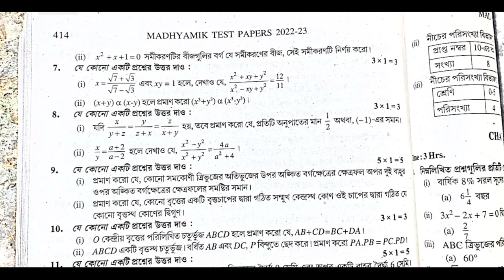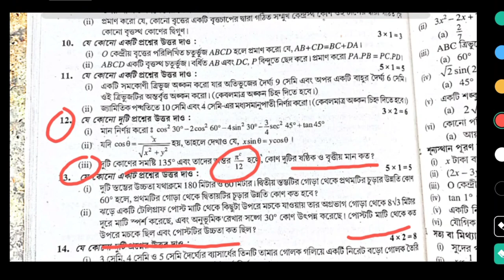Madhyamik mathematics Test Paper solution Parsad Page's 413 Page 414 Secondary Wbbse 2023 Class 10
Madhyamik mathematics Test Paper solution Parsad Page's 414 Page 413 Secondary Wbbse 2023 Class 10

Madhyamik mathematics Test Paper solution Parsad Page 413 Page 414 Page 415 Page's 414 Secondary Wbbse 2023 Class 10

Madhyamik mathematics Test Paper solution Parsad Page 414 Page 413 Page 414 Page's 413 Secondary Wbbse 2023 Class 10
Madhyamik mathematics Test Paper solution Parsad Page 385 Page 413 Page 414 Page's 414 Secondary Wbbse 2023 Class 10
Madhyamik mathematics Test Paper solution Parsad Page 413 Page 384 Page 414 Page's 413 Secondary Wbbse 2023 Class 10
Madhyamik mathematics Test Paper solution Parsad Page 414 Page 385 Page 414 Page's 415 Secondary Wbbse 2023 Class 10
Madhyamik mathematics Test Paper solution Parsad Page 413 Page 414 Page 413 Page's 413 Secondary Wbbse 2023 Class 10,somnath dar choosing centre